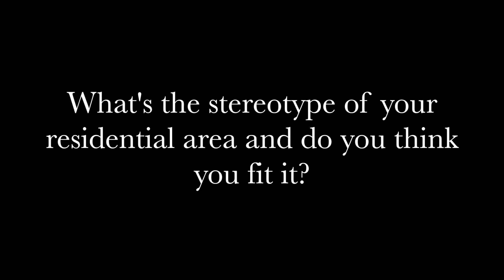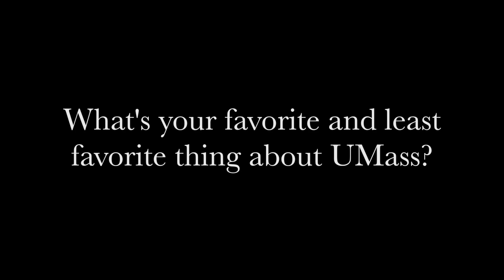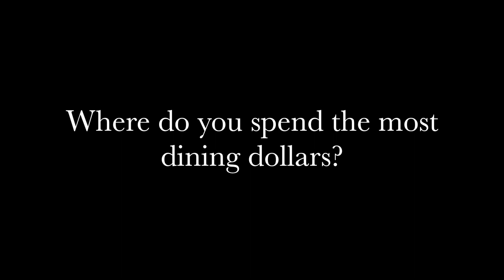Ask UMass!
Ask UMass Amherst